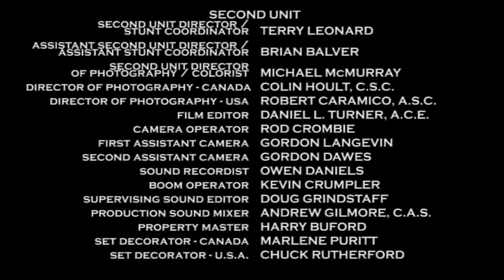Turneround's Theory 2024 Season 16 Premiere Closing Credits